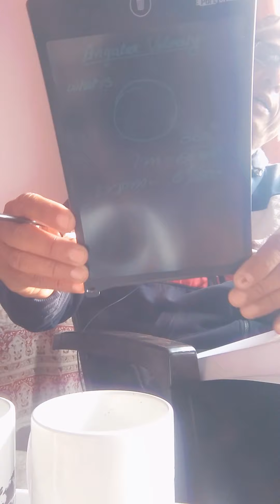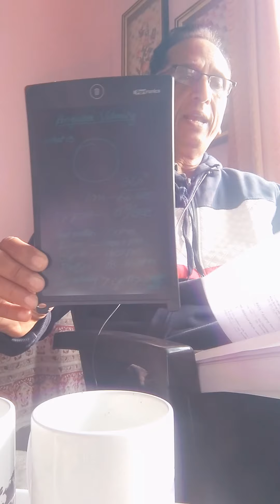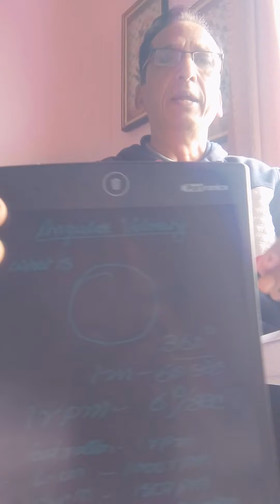Understanding Angular velocity &Operating principle of some testing instruments.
In this video,an attempt has been made to clarify some of the questions normally asked in vivatest, Interview as well as in competitiveexaminations eg GATE etc in TextileEngineering